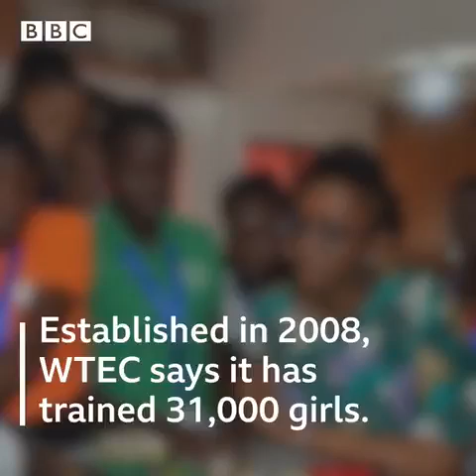BBC News Africa Showcases W.TEC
The British Broadcasting Corporation (BBC) - Africa,  featured a spotlight on the work and impact of W.TEC in their broadcast. The global showcase of our work certainly was a confirmation of the impact of our programmes which had reached over 31,000 women and girls in the last 12 years, prior to then. We express our gratitude to the BBC for their coverage of our work.